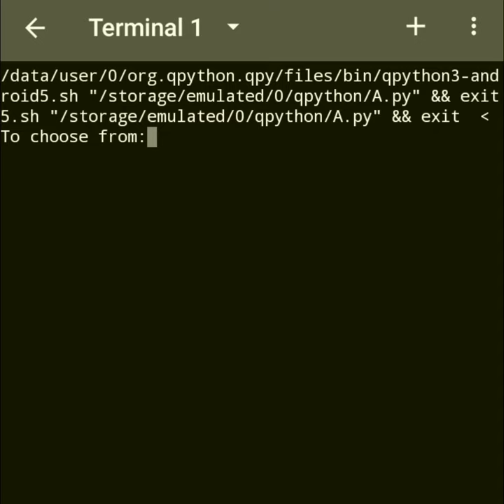Math functions in python Part10 comb perm copysign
Music Credits
Music Safar
Musician ASHUTOSH